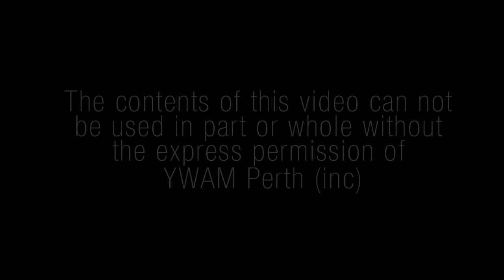#10 Trio Ministry Testimony - YWAM Perth News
10th episode of YWAM Perth News!  Yay!  This episode (3-16 Sept 2011) we cover on:
- Trio ministry testimony. They helped the family that didn't have a house and stayed/slept in a car. Somebody told this family to go to YWAM and ask for help. Trio ministry was able to provide an emergency accommodation for them, internet access for them to find a job, a loan so that this family can apply to get a house. Now this family  has their own house and employed. God is amazing!
- testimony from Media Reach DTS student, Nathan, who just came back from outreach
- 4 representatives from YWAM Perth joined International Multitude in University of the Nations in Kona, Hawaii for conference, teaching, and graduation.